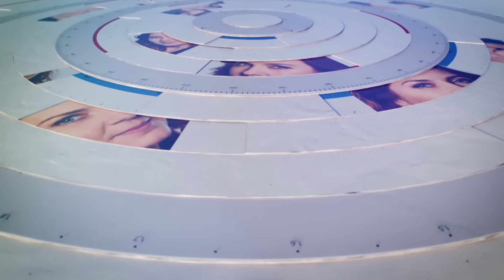Pellegrini exkluzivně: O míru by se mělo jednat na Slovensku. Válku vidíme realisticky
V případě zvolení prezidentem Slovenska chce Peter Pellegrini (Hlas-SD) zklidnit napětí v zemi, na zahraničním poli by pak usiloval o ukončení válečného konfliktu na Ukrajině. Prozradil to v pořadu 360° na CNN Prima NEWS. Předseda slovenské Národní rady také vysvětlil, proč podle něj současná hlava státu Zuzana Čaputová nenaplnila očekávání. Celý článek ZDE